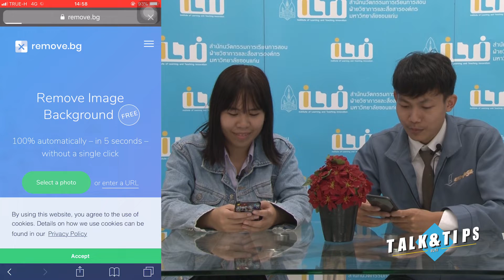Talk&Tips EP11 โปรแกรมลบพื้นหลังภาพ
Talk&Tips EP10 การใช้โปรแกรมลบพื้นหลังภาพ
ขอเชิญประเมินความพึงพอใจในรายการเพื่อปรับปรุงในครั้งต่อไป
โดย ศูนย์นวัตกรรมการเรียนการสอน ฝ่ายดิจิทัล มหาวิทยาลัยขอนแก่น